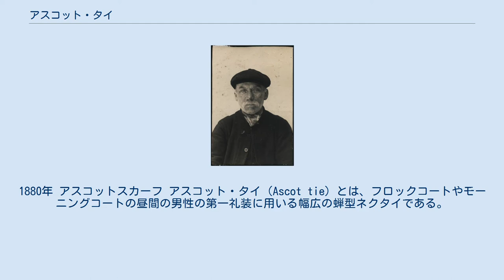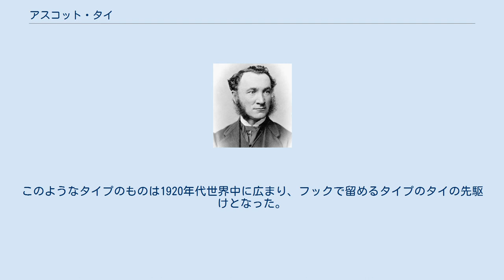アスコット・タイ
ジョン・シンガー・サージェント。
1880年 アスコットスカーフ アスコット・タイ（Ascot tie）とは、フロックコートやモーニングコートの昼間の男性の第一礼装に用いる幅広の蝉型ネクタイである。
素材はスピットルフィールドなる厚手の紋織絹が用いられ、無地もある。
自分で結ぶ物が普通だが、結び切りの物もある。
モードとしてのアスコット・タイの登場は1876年になってから。
パール状のネクタイピンを使用する。
 ボウタイに似せて結んだ物。
 19世紀、英国のアスコット競馬場に集まる上流階級の人々が着用していたモーニングコートやフロックコートに合わせるためのタイとして、競技場の名を取ってアスコット・タイと呼ぶようになった。
明治時代、伝来した当時日本人には馴染みがなく結ぶのに時間がかかるためあらかじめ結び、首の後ろで留めるタイプのものが発明され、開いたときに『又』という漢字に似ているため又の字とも呼ばれた。
このようなタイプのものは1920年代世界中に広まり、フックで留めるタイプのタイの先駆けとなった。
また、スカーフ状に結んだものもアスコット・タイと呼ばれることがあるが、正式にはアスコット・スカーフ又はパフタイであり、略礼装で決してフォーマルなものではないとされる。
 アメリカ軍のスカーフ 日本ではスカーフと呼ばれるが、ボーイスカウトや軍で採用される物は海外ではアスコットタイと呼ばれることがある。